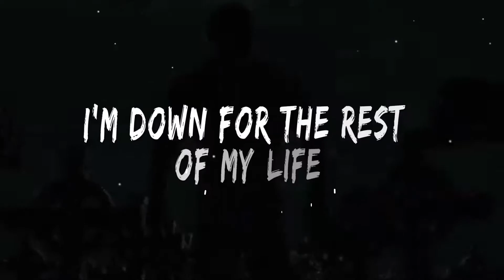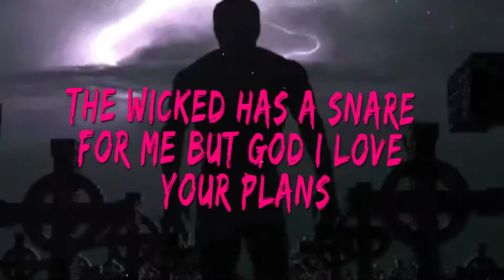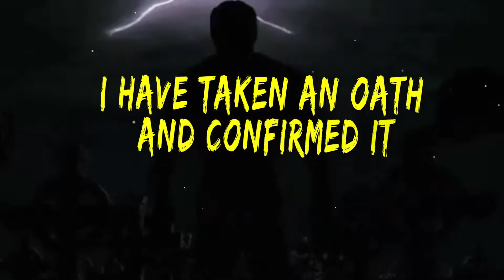Christian Rap | Rest Of My Life | Sick Minded (lyric Video)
Christian Rapper Sick Minded Declares he is down for the rest of his life in this Official Audio/Lyric Video. He is definately one to watch in 2021.

Sick Minded -"HYPE 4 CHRIST"

👉 ALLFORGOD Muzik Ministry specializing in Christian Holyrap & RnB.
Formed in 2019 to serve and structure our communities around change and development through Jesus Christ our lord and savior.

👉 For contact and booking of Artists with All For God Muzik

for donations to our ministry to help our ministry grow please send through:
$afgmuzik

There is light at the end of the tunnel and through our experiences we have seen that we can achieve greatness through Jesus Christ.